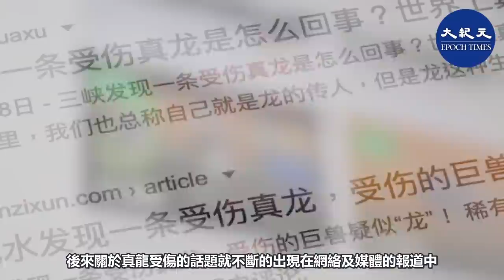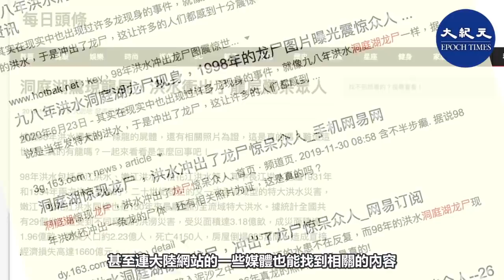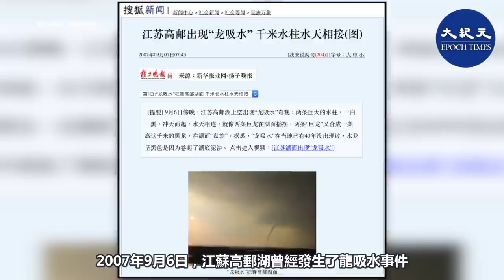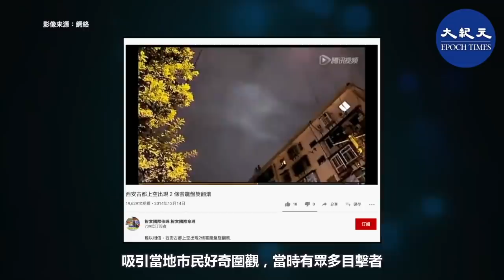【焦點速遞】(字幕) 近年來，屢傳龍現身人間，龍的虛實一直是人們關注的熱門話題。龍，一種謎樣的生物，看似不存在，卻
近年來，屢傳龍現身人間，龍的虛實一直是人們關注的熱門話題。龍，一種謎樣的生物，看似不存在，卻又普遍出現在生活周遭。龍真的存在嗎？

 內容：
最近，因為中國南方洪水爆發，有關三峽工程破壞風水的說法不斷。風水師們認為，中共興建三峽大壩，切斷了中華民族的龍脈，為數不少的水電站，攔腰切斷上游水源，讓長江黃河為之斷流，使中華民族面臨前所未有的生存危機。

三峽工程除了被指破壞了中國的風水，網絡上還接連不斷出現許多與龍相關的傳聞。

據說當年三峽的修建過程中發生許多奇怪的事，整個修建過程極不太平，很多人說三峽修建選擇的位置剛好是龍脈之處，這樣強行修建，就會破壞這個地方的風水，之後會產生不可預估的影響。

在修建的過程中，人們發現一條龍現身。據說，當時工人們正在挖洞，突然有一個人喊著：「龍、龍，下面有一條大龍。」許多人因受到驚嚇而逃跑，但也有一些膽大的人留在現場。因施工過程而使龍的脊背受了點傷，就在人們看到龍盤旋而起並正在看他們的時候，這條龍隨即就飛離了。

此後，言論散播開，有人說是三峽修建打擾了水底的龍王，最後龍王暴怒現身警告世人，如果人們繼續修建，它將引發水災。但是工程隊並不聽信這些「謠言」，工程還是照進度執行。

還有一種說法是，國家修建三峽就是為了這條龍，這龍在這裏稱王稱霸容易帶來水患，修建三峽就可以把這條龍鎮壓住。後來關於真龍受傷的話題就不斷的出現在網絡及媒體的報道中。

當然，這個事件無從考證，中共媒體也是以各種理由否定了這一傳聞。

1998年洪水洞庭湖龍屍現身
1998年，中國南方也曾發生特大洪水災害，有關洞庭湖龍屍的圖片在網絡上流傳，甚至連大陸網站的一些媒體也能找到相關的內容。

據說在當時挖掘的時候，人們看到的竟然是一根巨大到無以復加的脊椎骨，一節一節的，淤積在滾滾的水底，直接貫穿整個河床深處。只是因為實在是太大了，剛開始才會被扒河的河工誤認為是白柱子。

這件事在當時被廣泛流傳，老長江手藝人的口中一直代代流傳著一個關於金沙大王的說法，說當年大禹治水時，天上曾經降下來一個巨人，鎮在滾滾長江下的泥沙之中，確保長江水患不再反覆。傳聞說，1998年的洪水洞庭湖龍屍現身，可能就是「巨人」現身。

龍吸水 天空現龍
近幾年，在中國曾多次拍攝到類似龍的畫面。2007年9月6日，江蘇高郵湖曾經發生了龍吸水事件。

當時上海東方衛視在高郵湖的湖面上拍攝景物，出現數十年未見的罕見場景，由原本一片夕陽的天空，突然湖水水位下降好幾釐米，因龍捲風將水一起帶向天空，形成水天相接、高達千米的水柱出現在湖中央。

在最初的直播中，細心的網民發現，在影片中出現類似龍的身影，快速地在雲間穿梭，還可以聽到現場有人大喊著「龍、龍呢？龍在動著，動著呢？」這影片當時在網絡上引起很多人關注。

然而，龍吸水影片中所出現龍的蹤跡，隨後卻被中共喉舌央視把畫面改成了3隻鳥的形象，同時也把當時民眾喊龍的聲音消音掉了。許多民眾與網民看到影片後，多數表示影片中的鳥是後期加工上去的，並認為是中共官方有意掩蓋這些超自然現象。

有細心的網民使用影片軟件將這兩個影片比對後發現，央視的三隻鳥飛行的位置與東方衛視條狀飛行物的位置不同，且鳥的位置一直在雲層外邊。而這明顯與原本的影片不同。

無獨有偶，2014年江蘇衛視拍到，在青海湖海心山的北側出現了龍吸水壯觀的場景，約在40分鐘內，先後出現了9條水天相接的水柱。該影片中也被網民發現，同樣出現龍的身影。

西安古城 空現遊龍
幾年前，一段由大陸網民在西安古城上空拍到遊龍的影片在YouTube熱傳。這一奇異事件發生在2010年9月1日，當天晚上兩條遊龍在雲層中盤旋往復，吸引當地市民好奇圍觀，當時有眾多目擊者。

當西安龍影片傳出後，中共江西衛視的晚間新聞，中共找來所謂的專家出面闢謠稱，這只是雲層反射高架上車輛的車燈所造成的景象，或是風箏造成的錯覺。

根據中共氣象局公佈的資料顯示，當晚雲層高度約3000米左右。網民表示車燈的亮度要投射到這麼遠的雲層上，同時要有立體動畫般的影像，常理說來是無法做到的。

在中國各朝代正史中與各地地方縣志中，龍的出現時而有之，經常被記錄於史冊之中。

中國古代與現代人在觀念上有著很大的差異，古人敬天畏神，而現代人則相信科學。觀念上的巨大落差，造成對於同一件事情的描述與解釋可能會完全不同。當有人親眼目睹罕見的龍出現時，古人視為大事詳加記錄，收錄於地方鄉縣志，有些甚至收錄於各朝正史之中，而現代人對於龍出現的事件則抱持著高度懷疑的態度，並試圖以自然現象等原因去解讀。@

責任編輯：Yue.M